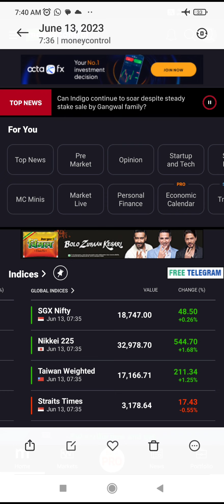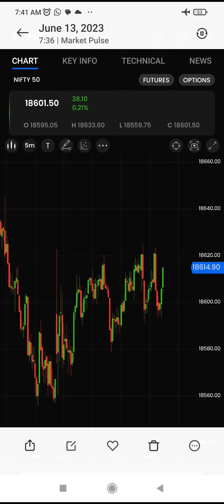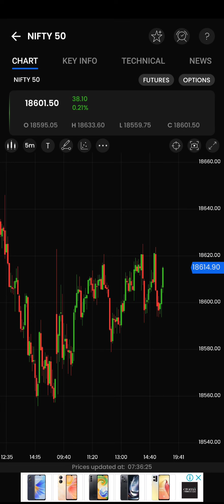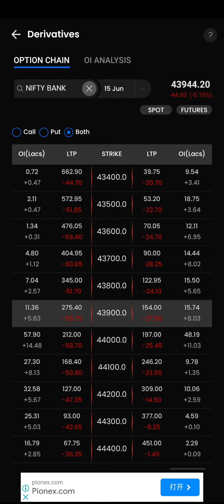13.06.23 Pre Open Markat ஆய்வு|சந்தையில் வியாபாரம் செய்ய எவ்வளவு முதலீடு தேவை?